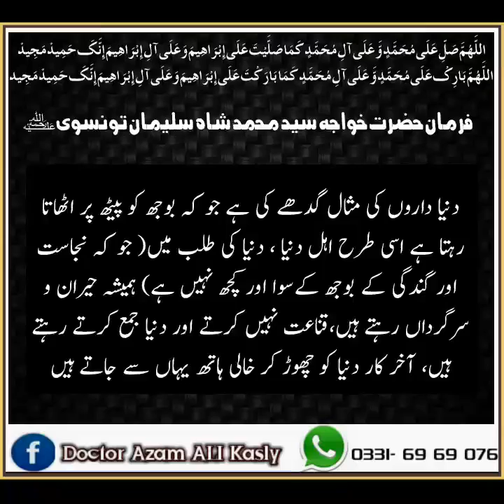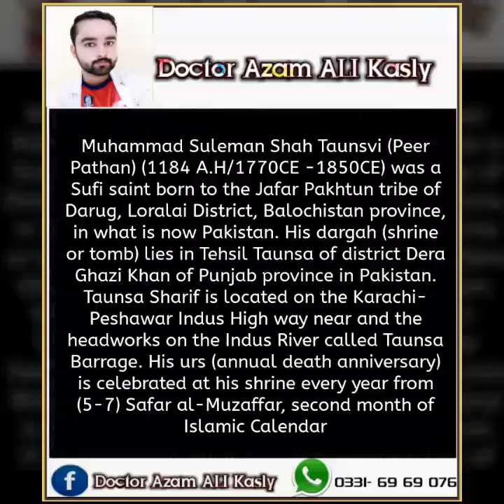ALLAH K BANDE